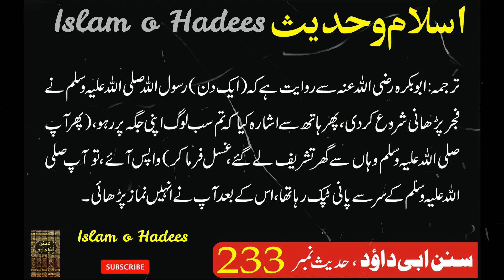Ghusl karke Namaz padh sakte hain - Islam O Hadees - Islamic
We believe that sharing the words of our beloved Prophet Muhammad (PBUH) through his hadiths, as well as the verses from the holy Quran in Urdu translation, can help guide us towards a better understanding of faith, morality, and spirituality.Through our carefully curated content, we aim to create an accessible platform for individuals from all walks of life to learn about Islam. Whether you're a beginner or have been practicing for years, we welcome everyone with open arms to join us on this journey towards enlightenment.

Our channel covers various topics such as daily Islamic reminders, stories from the life of Prophet Muhammad (PBUH), lessons from Quran surahs, and much more. We also feature guest speakers who share their insights and experiences on different aspects of Islam.At "Islam O Hadees," we strongly believe in promoting peace and unity among all religions by showcasing the true essence of Islam. We hope that through our content, we can break stereotypes and foster harmony within our diverse global community.We are committed to producing high-quality videos with informative and educational content that will benefit our viewers in their spiritual journey.

Thank you for choosing "Islam O Hadees" as your source for authentic information on Prophet Hadees and Quran Surah in Urdu translation. Together, let's spread love, kindness, and knowledge through the beautiful teachings of Islam.